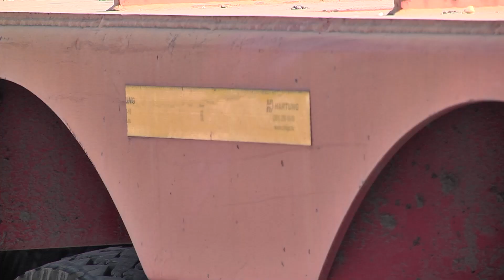В минтрансе Приамурья предложили обязательную маркировку грузовых авто выше 3 с половиной тонн